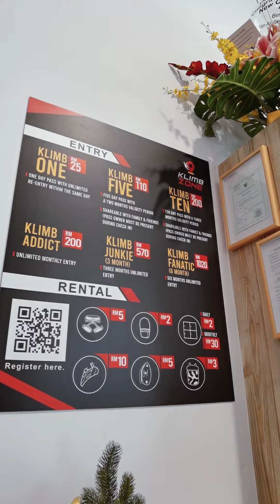Klimbzone 【Indoor Rock Climbing】 Kuching 古晋【攀岩】室内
古晋室内攀岩 Klimbzone -- 你体验了吗？

步入大门就看见特别高的攀岩墙，购买入门票是可以待一整天的哦~

Have you tried Indoor Rock Climbing at Klimbzone Kuching ?

There's this super high wall once you step inside, the entrance ticket is valid for the entire day~